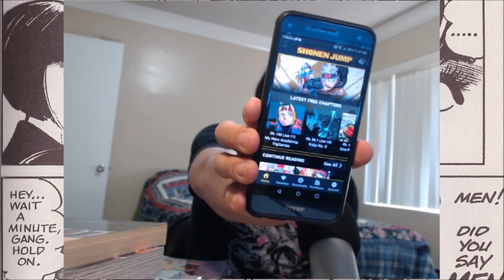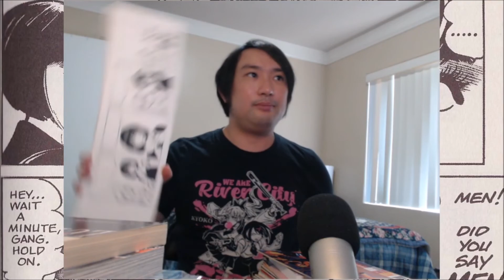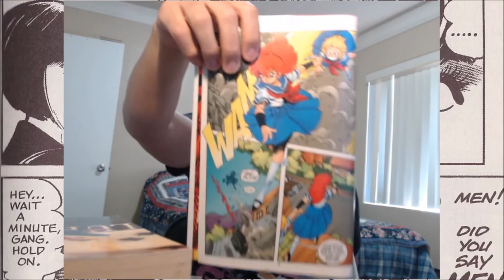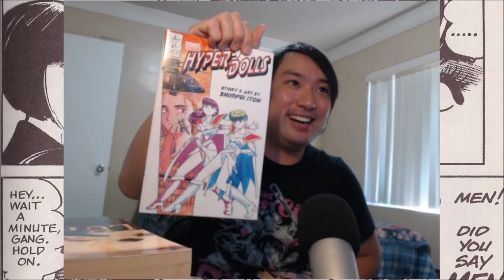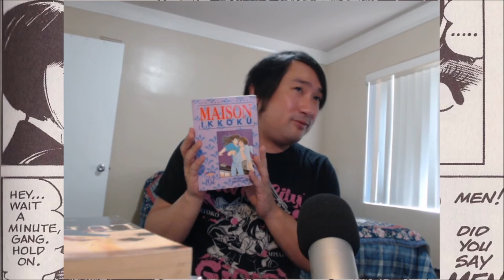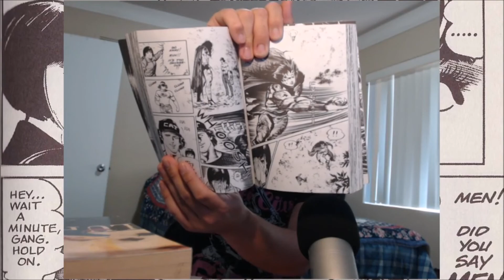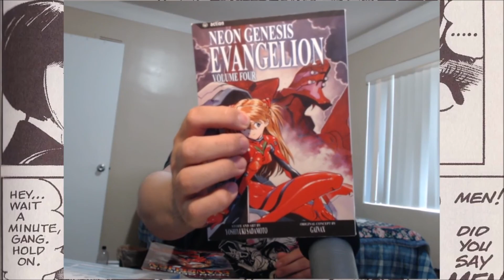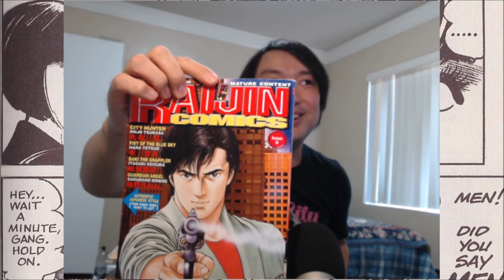MANGA MEMORIES (80's, 90's and 2000's) - Evangelion, Maison Ikkoku, Shonen Jump & MORE!